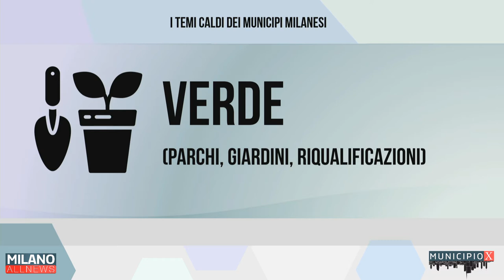Speciale Municipio X² (5 vs 6)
A Municipio X² il consigliere del Municipio 5 Flavio Verri e l'assessore del Municipio 6 Sergio Meazzi, ospiti della nostra Francesca Cutrone, si confrontano sul presente e futuro di Milano.